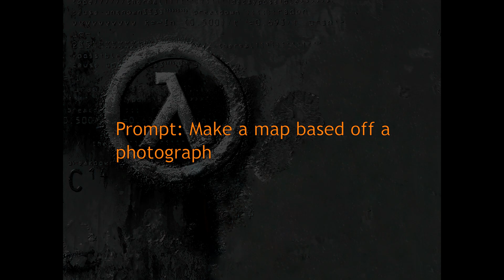TWHL Comp 12: Real World Reconstruction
0:00 Intro

0:06 Abandoned Locomotive Werehouse by The Mad Carrot
A very pretty building, expertly made.

1:07 Mysterious Egyptian Muesem by RacerX
I like the opening and the tombs chambers all look good, but navigation is somewhat annoying with the hidden switches and inescapable traps. Why did RacerX add a custom scorpion monster only for it to die in 1 bullet?

6:27 Sydney Harbor Bridge by AJ
I mean its an alright looking bridge and the cars are neat but do we really need to have the camera pan last 7 minuets? No!